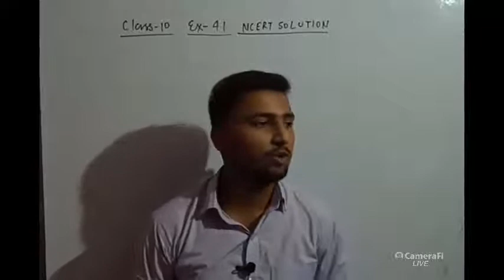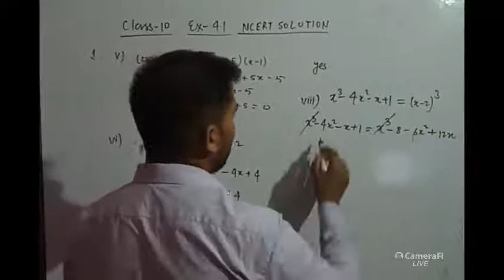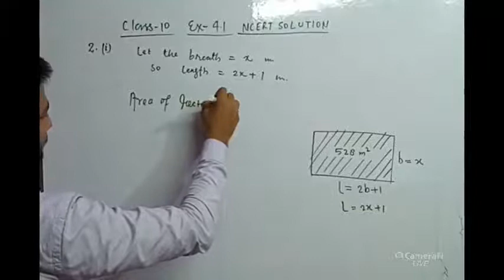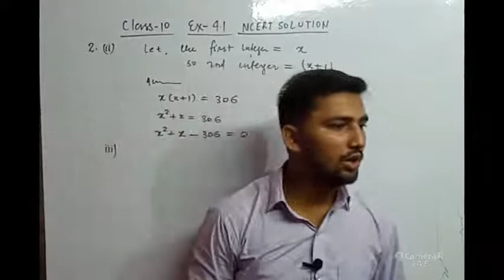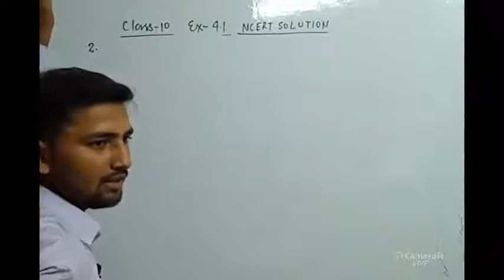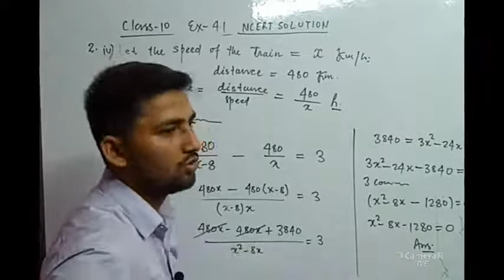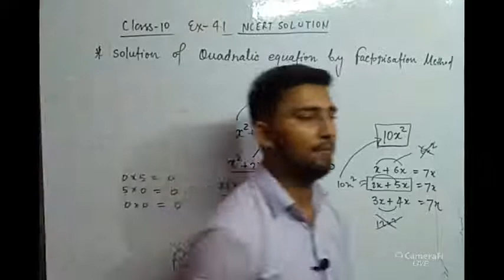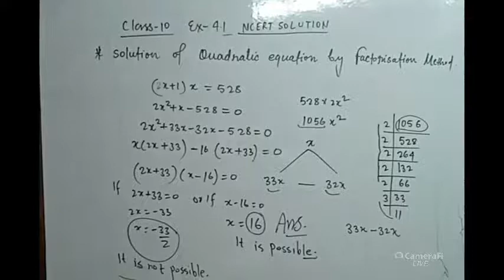CLASS - 10 MATHS | EX. - 4.1 | QUADRATIC EQUATION | PART - 1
Hi,
     this is NEHRA MATHEMATICS You tube channel .welcome to you on my channel .
In this video we will discuss about following topics.
1)INTRODUCTION TO THE CHAPTER 4
2) BASIC FACTS OF QUADRATIC EQUATIONS
3) USE OF QUADRATIC EQUATIONS
my live class schedule are following.
CLASS 9 MATHS      - 8AM - 9AM
CLASS 10 MATHS     - 7AM - 8AM
CLASS 10 SCIENCE   - 7PM - 8PM
CLASS 9 SCIENCE     - 6PM - 7PM